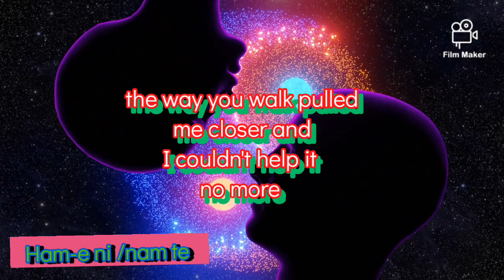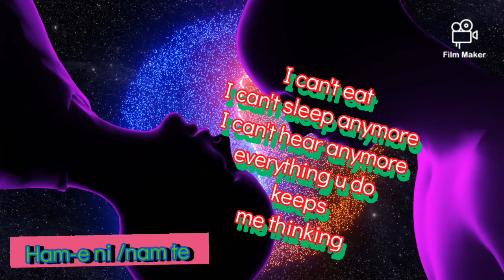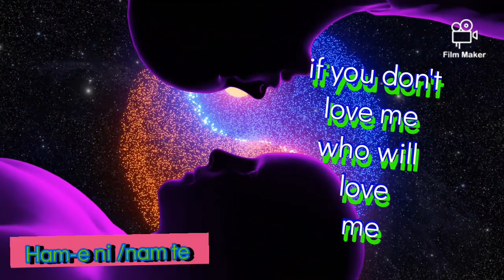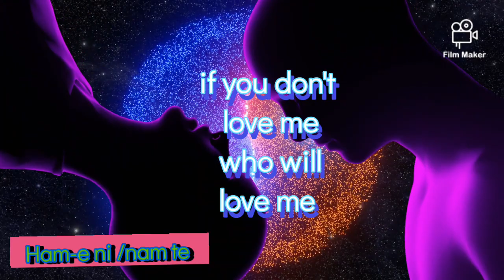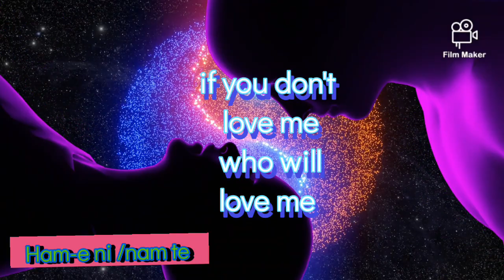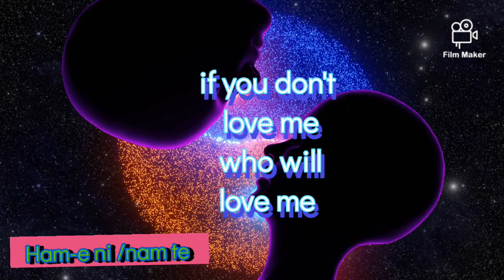love me-ivotitage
if you don't love me who will love me🇳🇦